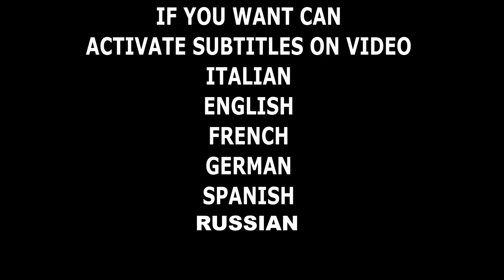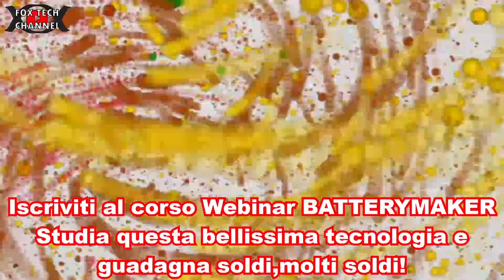😱Nuova esplosione Batteria MONOPATTINO elettrico! Ciò che devi sapere💥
Vuoi acquistare un monopattino elettrico della casa kugoo? Vuoi approfittare della collaborazione e avere il tuo ad un prezzo bassissimO?